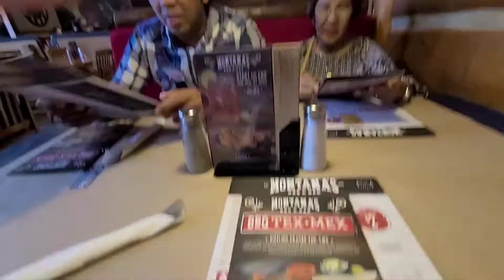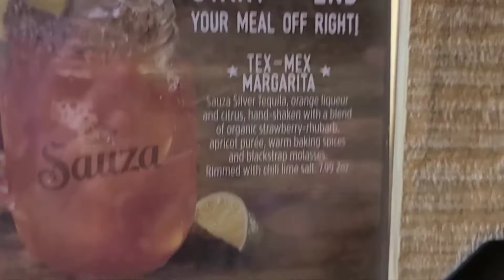Nanay's birthday dinner at Montana's restaurant in Fort McMurray